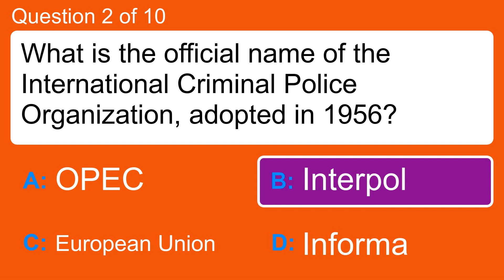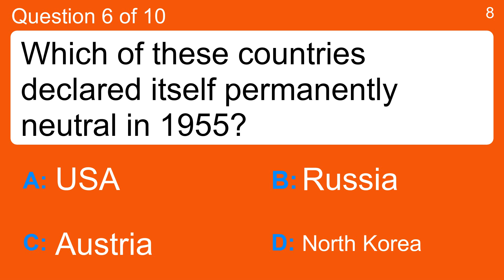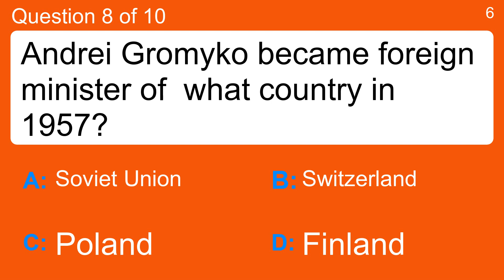1950s History Quiz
Question 1 : The first mass vaccination of children for what disease occurred in the United States in 1954?
 Answer a: Aids
 Answer b: Ebola
 Answer c: Heart Disease
 Answer d: Polio

Question 2 : What is the official name of the International Criminal Police Organization, adopted in 1956?
 Answer a: European Union
 Answer b: Informa
 Answer c: Interpol
 Answer d: OPEC

Question 3 : What did the United Kingdom and France want reopened in Egypt when they began bombing it in 1956?
 Answer a: Giza Pyramids
 Answer b: Great Sphinx
 Answer c: Mount Sinai
 Answer d: Suez Canal

Question 4 :  Salar Jung Museum was opened in 1951 in what country?
 Answer a: England
 Answer b: France
 Answer c: India
 Answer d: USA

Question 5 : Who launched  the first artificial satellite to orbit the earth?
 Answer a: India
 Answer b: Japan
 Answer c: Soviet Union
 Answer d: USA

Question 6 : Which of these countries declared itself permanently neutral in 1955?
 Answer a: Austria
 Answer b: North Korea
 Answer c: Russia
 Answer d: USA

Question 7 : What country did the Tibetan government sign the Seventeen Point Agreement with?
 Answer a: Columbia
 Answer b: India
 Answer c: People's Republic of China
 Answer d: South Korea

Question 8 : Andrei Gromyko became foreign minister of  what country in 1957?
 Answer a: Finland
 Answer b: Poland
 Answer d: Switzerland

Question 9 : Marshal Josip Broz Tito was chosen to lead what country?
 Answer a: Finland
 Answer b: Hungry
 Answer c: Poland
 Answer d: Yugoslavia

Question 10 : What country did the National Security Council Report 68 deal with?
 Answer a: Australia
 Answer b: Egypt
 Answer c: Mexico
 Answer d: Soviet Union